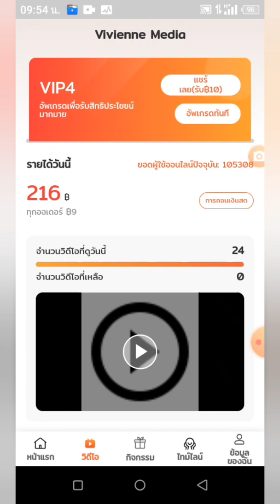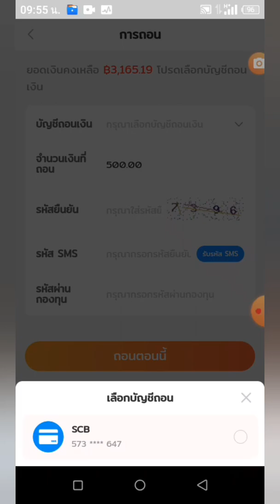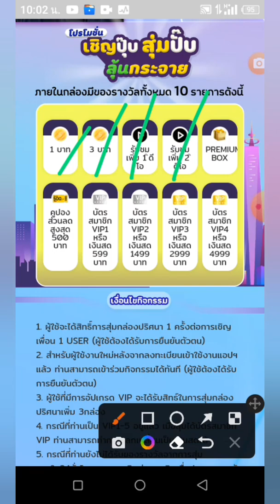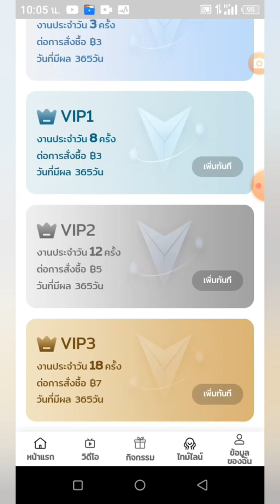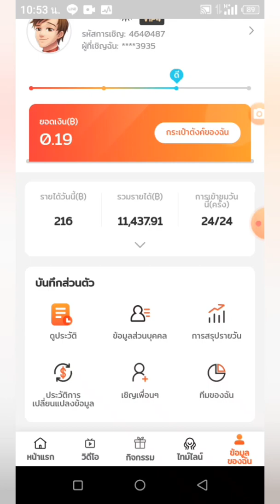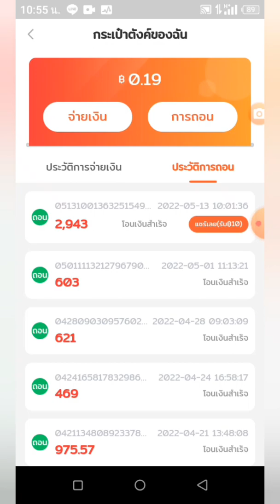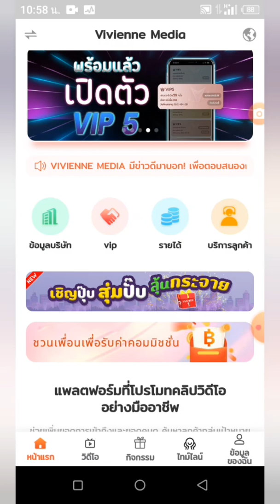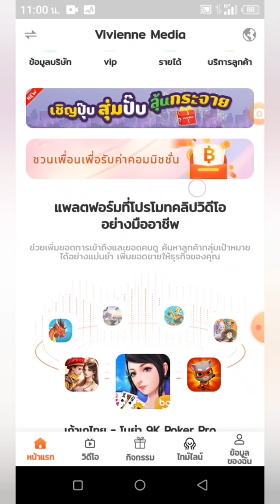❌ไม่จ่ายแล้ว❌ดูวีดีโอวันละ2นาทีได้วันละ9บาทถอนเข้าธนาคาร เชิญเพื่อนคนละ5บาท ยิ่งลงทุนยิ่งรับกำไรมาก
📌รับงานรีวิว ช่องทางติดต่อ

🔥กลุ่มLine เข้าร่วม "หาเงินดิจิทัล"

💥กลุ่มFacebook24ชม.

👇👇สมัครเว็บในคลิปนี้👇👇
🔥ดูวีดีโอวันละ2นาทีได้วันละ9บาทถอนเข้าธนาคาร เชิญเพื่อนคนละ5บาท ยิ่งลงทุนยิ่งรับกำไรมาก

🔥Calaเช่าบอทมาใหม่ขุดเงินบาท รับฟรีบอท1ตัวขุดฟรี
รหัสแนะนำ=160155

🔥Xasicเว็บขุดเงินดิจิทัลที่ดีที่สุดเปิดนานเป็นปีแล้วยังจ่ายดี ขุดฟรีได้และลงทุนได้

🔥เช่าบอทขุดusdt รับบอทฟรี1ตัวขุดยาว30วัน ฟรีและลงทุนนะครับ

🔥เว็บลงทุนusdt กำไรดีเช็คอินได้ด้วยครับถอนได้จริง
รหัสแนะนำ= 94653218

🔥กดรับLitecoinฟรีได้ชม.ละ600++ซาโตชิถอนได้จริง100%

🔥แพลตฟอร์มการลงทุนเงินบาทกำไรดีมาก

🔥ขุดดอลล่าห์ฟรี35$ จ่ายจริงจ่ายไว จ่ายแน่นอน100%

🔥ขุดBitcoinฟรีกำลังขุด1,000Gh.ถอนขั้นต่ำ10,000เท่านั้น

🔥ขุดได้4เหรียญพร้อมกันฟรีกำลังขุด2.22$ ขุดทิ้งไว้เลย

🔥ขุดBitcoinฟรี100Gh สายฟรีมาขุดกัน

✅กดสุ่มตัวเลขรับBitcoinฟรีชั่วโมงละ1,000ซาโตชิ รีบเลย

✅สมัครกระเป๋าใบแน๊นซ์

✅เคลมบิตคอยน์ฟรีทุกๆ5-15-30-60นาทีเคลมได้24ชม.

✅ขุดเหรียญ Pi Network ฟรี ราคา1เหรียญ=800-1,000ดอลล่าห์
Codeแนะนำ= (touchskeen007)

✅สมัครกระเป๋า บิทคัพbitkub

✅สมัครกระเป๋า ฟอเสทเพลย์